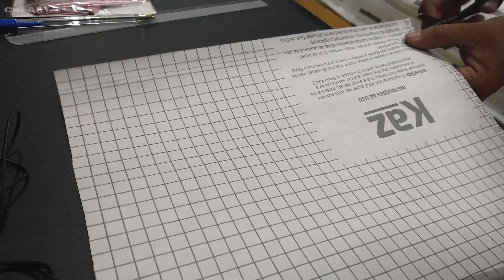Solução!!! Cooler RGB com LEDs Muito Visível - Como Resolver isso Gastando 4 Reais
Nesse video venho salvar a vida de vocês que acha feio demais o seu cooler, pois fica os led muito visível o famoso boca de fogão, gastando apenas 4 reais seu tempo e paciência você consegue resolver isso, tenho certeza que vai gostar do resultado.

COOLER USADO NO VIDEO
Kit 3
Kit 5
Kit 6
Kit 8
Duvidas, sugestões deixe nos comentários!